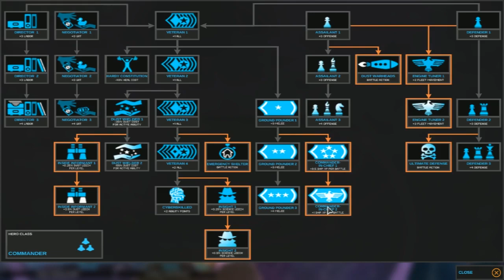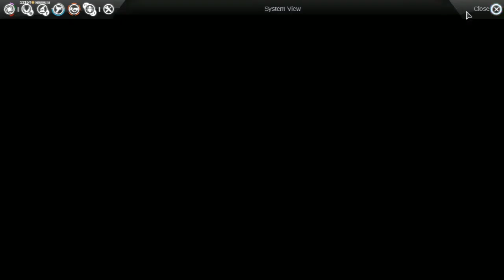Endless Space: Disharmony - Game 3 - Part 9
This is a game FlaryRoida, HawkWindrider, Tactora2552, and myself played against 4 Normal AIs on a Large Ring Galaxy. This was Hawk's very first game so we made easier AIs for him. Flary's true enemy was me this match anyways. :P

This is match was about 16 hours long so I'll be splitting it up into hour~ long chunks and posting it at one a day here.

Stalk FlaryRoida here!

Stalk Tactora2552 here!

Stalk HawkWindrider here!